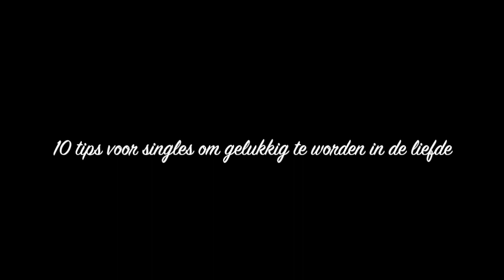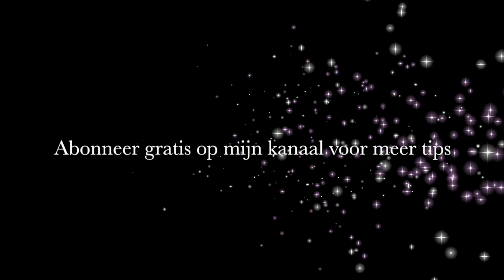10 tips voor singles om weer gelukkig te worden in de liefde, relatie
De liefde is fijn en bijzondere daarom heet het ook liefde.
Voor sommige is het moeilijk om de ware te vinden, Liefde is iets wat ieder mens nodig heeft en naar opzoek is.
Het is niet moeilijk om gelukkig te worden in de liefde het is alleen heel belangrijk dat je niet opgeeft en naar je hart luistert.
for all who love and needs love. xxxx

plaats gerust een reactie als je vragen hebt ik beantwoord ze graag.